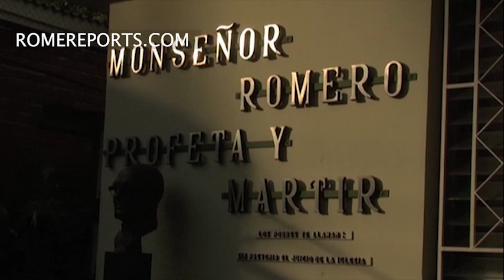Monseñor Romero será canonizado el 14 de octubre en Roma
Su proceso de canonización comenzó en 1994. Fue beatificado en 2015.